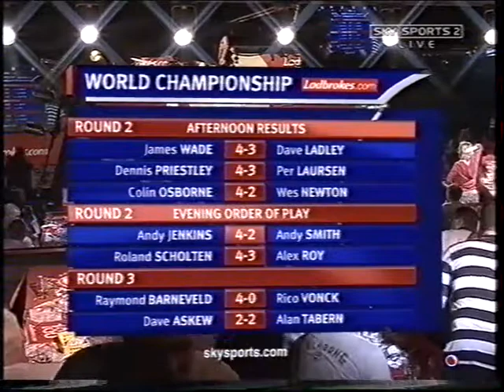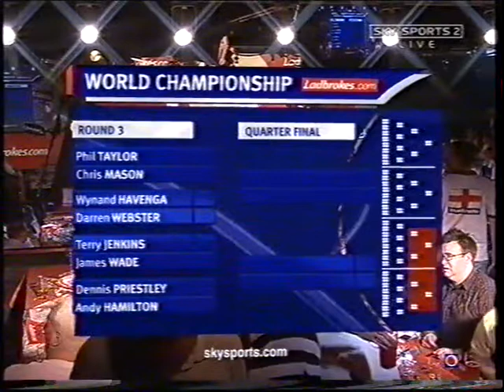Dave Askew vs Alan Tabern PDC World Darts Championship 2007 - Round 3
In the last match of the evening, Diamond Dave Askew and Alan Tabern battled it out for a place in the quarter-finals of the 2007 World Championships.